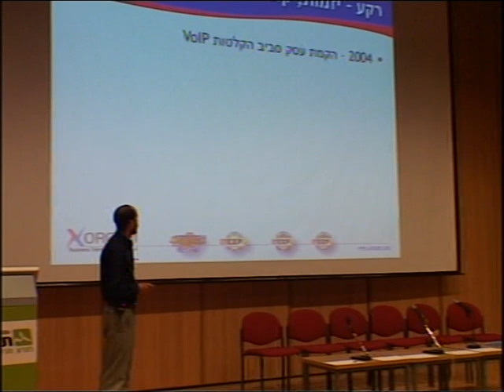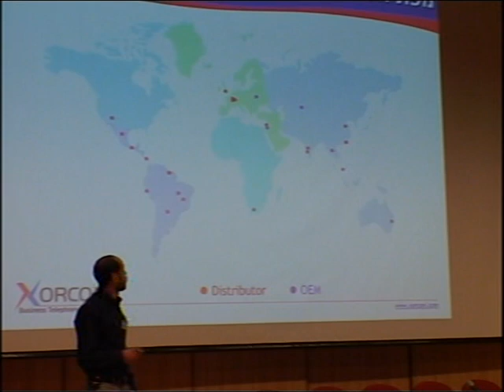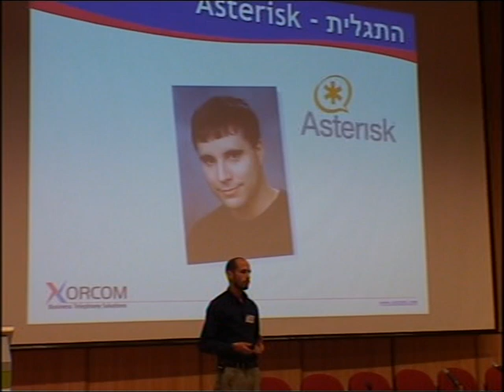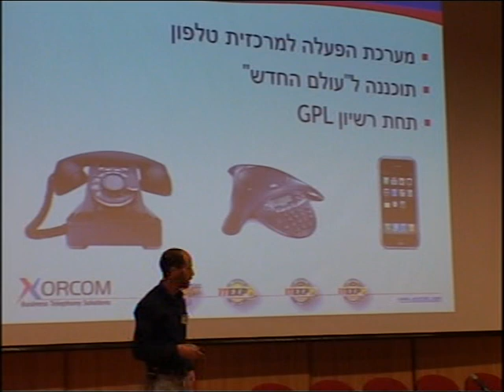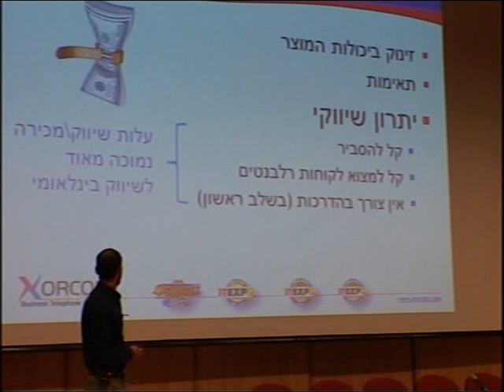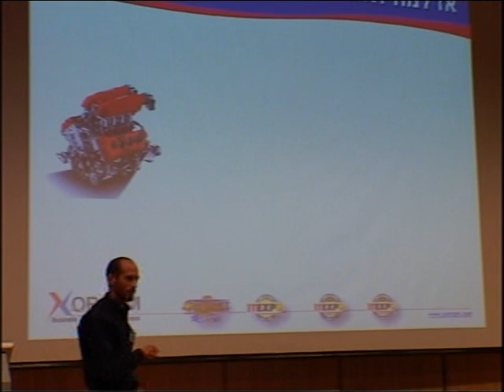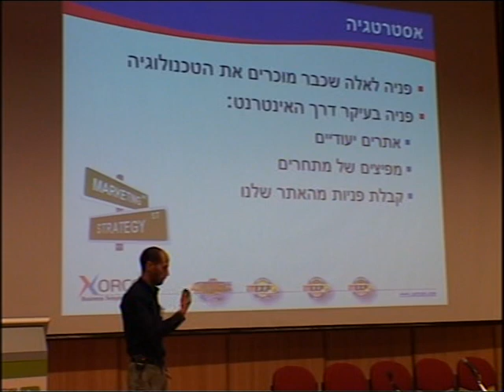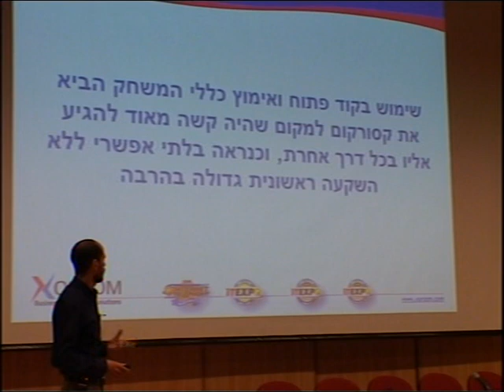קוד פתוח בגליל 2011 - ממשגב לחמש יבשות בשלוש שנים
"ממשגב לחמש יבשות בשלוש שנים" - ערן גל, מנכ"ל XORCOM